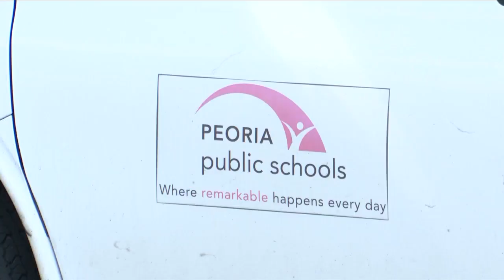PPS welcomes feedback for E-Learning days